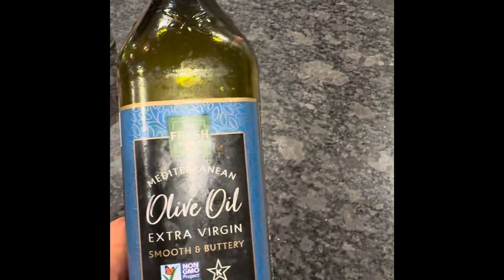How to make the perfect steak!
Hello! This is my first food youtube video!